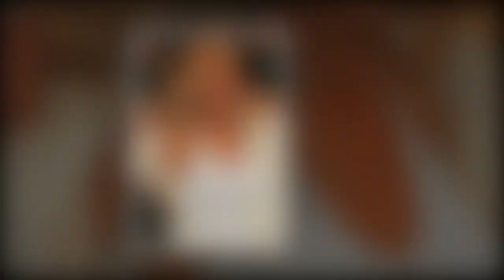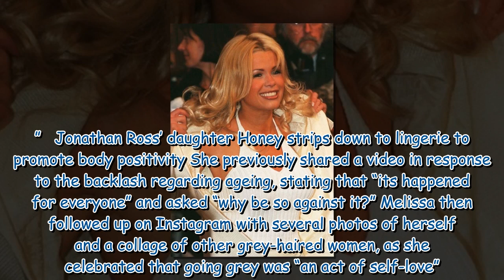Melinda Messenger speaks out after photo osparked brutal replies